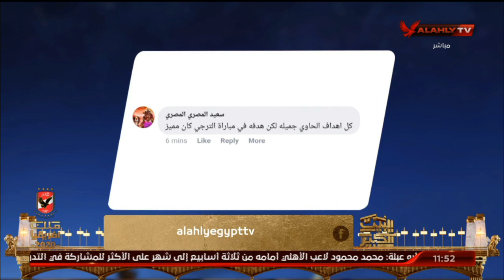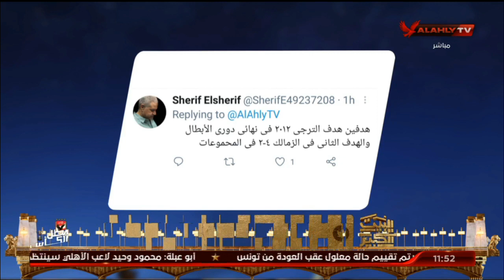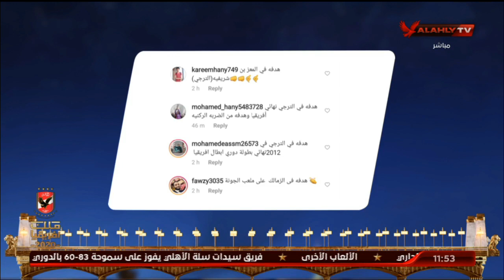اللقاء الكامل | عادل طعيمة نجم الأهلي السابق | البيت الكبير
ضيف الفقرة
عادل طعيمة ـ نجم الأهلي السابق